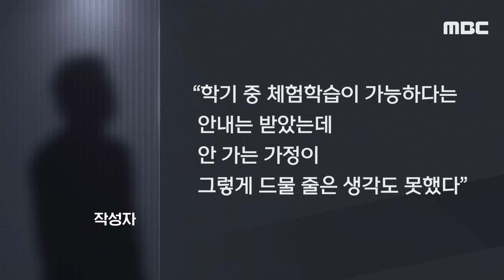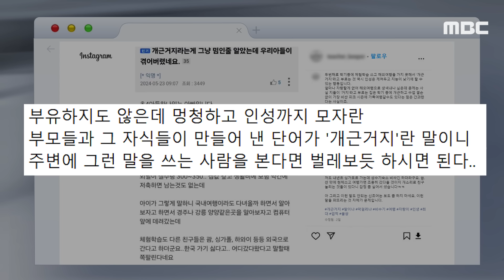[뉴스 '꾹'] 해외여행 못가면 '개근거지'? "부자도 아니면서 멍청" 교사 폭발 (2024.05.27/MBC뉴스)